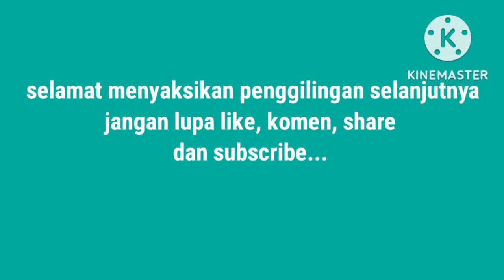Pak haji sc versus Mas purwanto cs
PTM - PEMAIN TENGAH MALAM
 Pak Haji cs versus  mas purwanto cs

Akhir nya dimalam yang cerah ini berhasil membuat pak Haji cs kelabakan.

Salam sehat
Salam olahraga
Salam persaudaraan